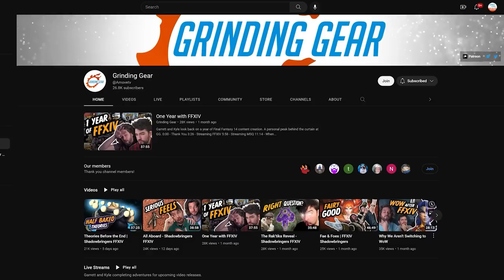Taking Down the Sapphire Weapon! | Grinding Gear Reacts to Shadowbringers!